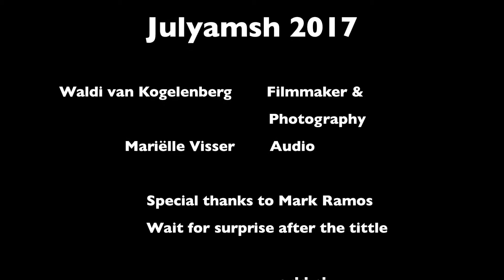Julyamsh Pow Wow Drums 2017 Southern Style